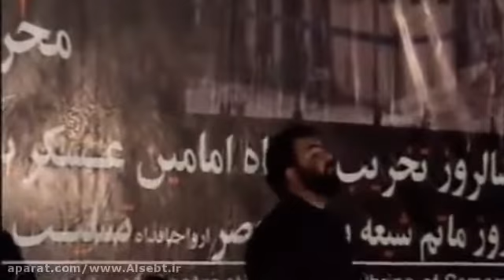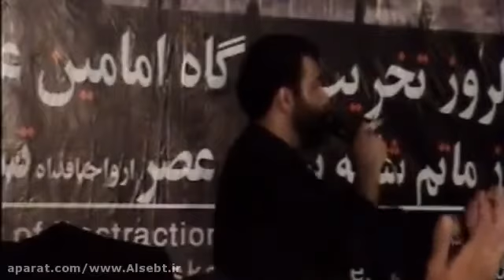حاج مهدی اکبری - میر حرم اهل سخا مشکل گشا عباس